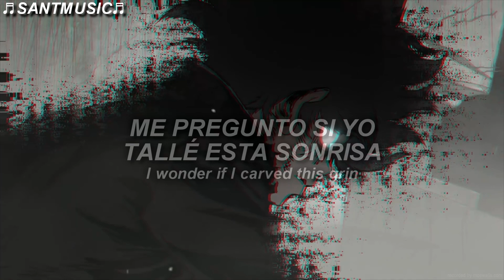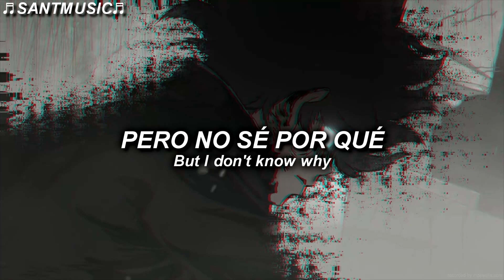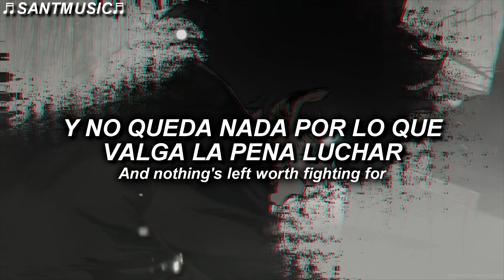Arrested Youth - What You're Made Of // Subtitulada al Español + Lyrics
Arrested Youth - What You're Made Of
Enlace al video de la canción original:

🔻 [Lyrics]
I still act like I did back in the sixth grade
Shit stained, snotty nose, whiny little bitch face
Throwing temper tantrums in the bathroom
Toothpaste all over my switch blade
I wonder if I carved this grin into my skin
My life would be a joke then I'd feel better than I did
My life would be a joke

Yeah now I'm back (Oh oh oh oh)
Oh, look at that (Oh oh oh oh)
You're talking smack
I've been through hell but now I'm back

When death comes knocking at your door
And nothing's left worth fighting for
Say a little prayer and pull the rug
Show me what you're made of
Kingdom come is falling down
No one's left to save you now

It's been 21 days since I played "The News"
CNN fucks with my brain and mood
There's only so much that a man can take
Thinking 'bout death in the office place
I stopped sending texts again
I wonder if I keep this up, will I still have friends?
People get offended when I don't reply
I feel relieved by the silence, but I don't know why

I walk alone, down the street
Don't need your prayer, no sympathy
I wear my pride, round my neck
So it's best you watch your steps
Cause I've been up, I've been down
I've been kicked out on the ground
But I stand tall where I'm at
Been to hell but now I'm back